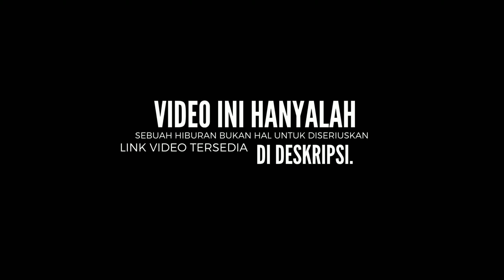Tara arts clip | MELIHAT DIRI SENDIRI (part 1) | Tara Arts Game Indonesia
Tara arts clip | MELIHAT DIRI SENDIRI | Tara Arts Game indonesIa

CLIP DIATAS HANYALAH SEBUAH HIBURAN!!!

CLIP VIDEO TARA ARTS KETIKA MELIHAT DIRINYA SENDIRI PADA SAAT DULUU YANG DIMANA SAAT COSPLAY MENJADI PAUS TAPI DIKOLAM RENANG. VIDEO INI HANYALAH SEBUAH HIBURAN, YANG DIMANA ISINYA HANYALAH SEBUAH PAUS YANG SEDANG MENAMPAKAN DIRINYA DAN TARA ARTS DIMASA DEPAN SAAT MEMBUKA KULKAS.

INTINYAA NONTON AJAA LAHH LANGSUNG.

Jangan lupa buat support channel ini agar saya semakin semangat untuk membuat vidio Clips lainnya dari TARA ARTS.